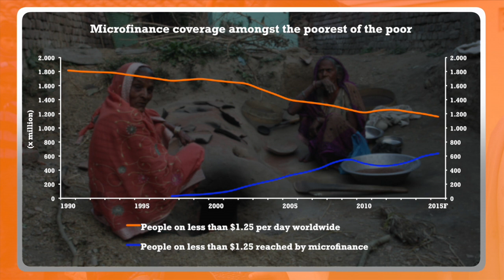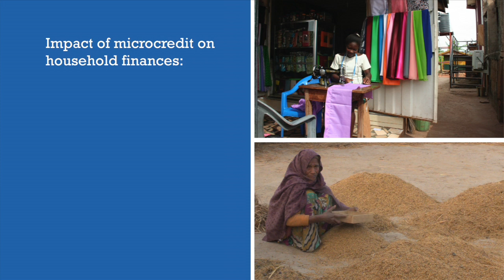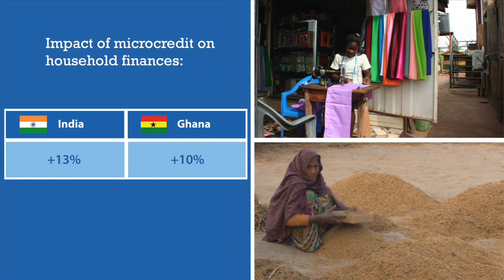The new challenge for microfinance - Economic update September 2014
Microfinance has long been seen as “the silver bullet” to eradicate poverty – but it is not as simple as that, ING economists say. In the September 2014 economic update video for eZonomics, ING senior economist Gerben Hieminga examines the rapid growth of the sector and shows how microfinance is a tool to improve the physical and mental health of its clients as well as a tool to fight poverty.

Rapid growth but a long way to go
Microfinance provides financial services to poor people in developing countries. Hieminga explains that globally 2.5 billion people are excluded from formal financial services and of these still 1.2 billion are living in extreme poverty.
He says that although “the sector has grown rapidly there is still a huge gap to be closed”.

Financial inclusion is key
Hieminga explains that financial inclusion is at the centre of the discussion on how to improve the lives of the poor. In order to be successful the sector must have an accurate understanding of the impact of microfinance on its clients.ING’s latest microfinance report A Billion to Gain? released in September 2014 tells the stories of more than 2,500 clients in India and Ghana.

Increase to income
The findings suggest that microfinance was used productively in 93% of the loans in India and 59% in Ghana. He says microfinance enabled clients to increase their income by 13% in India and 10% in Ghana.“We found positive empowerment of women in India, and children in both countries benefiting from parents’ ability to boost spending on education and improved diets,” he concludes.